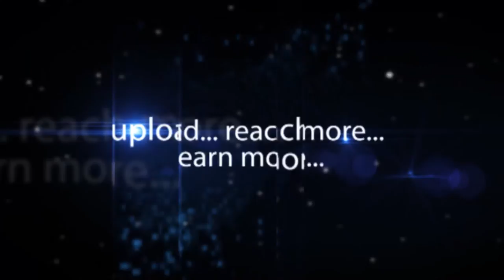ACT Fibernet In Hyderabad At Park Hyatt - Hybiz.tv